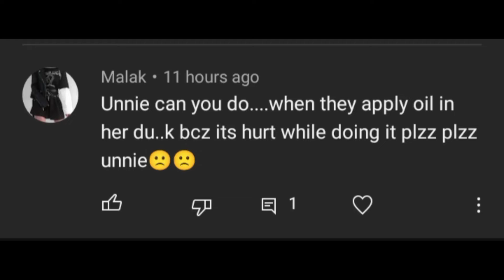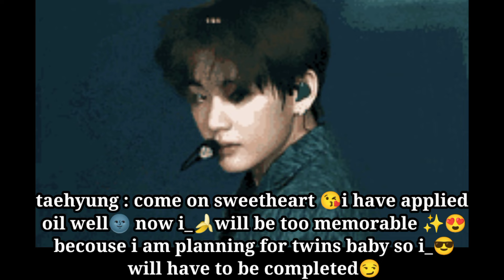bts imagine : when they apply oil in their ❤️😏 because 🔥😎